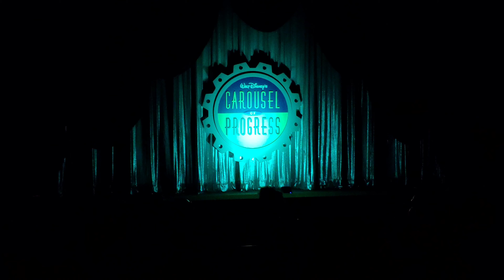Copyright Claim incoming. Magic Kingdom Carousel of Progress.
I love this show. I see it every time I travel to Disney World. I am so excited to share it with you all.

►Friend me on PokemonTCGO: victoryleocat

►Find me on Pokemon GO: 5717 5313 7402